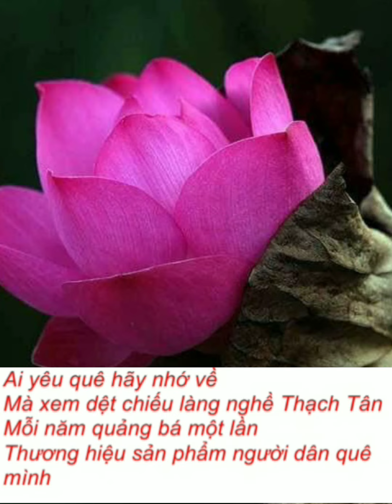CUỘC THI THƠ ONLINE - Tác Phẩm : SÔNG ĐẦM QUÊ TÔI -Tác giả : NGUYỄN NGỌC HÂN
CUỘC THI THƠ ONLINE - CẢM TÁC HOA SEN
TUẦN 8
Tác Phẩm : SÔNG ĐẦM QUÊ TÔI
Tác giả : NGUYỄN NGỌC HÂN - MS : 94

SÔNG ĐẦM QUÊ TÔI
Tác giả : Nguyễn Ngọc Hân

Ta về đất mẹ chiều nay
Nhìn đầm Sen nở mà ngây ngất lòng
Cánh đồng uốn lượn ven sông
Ai như dáng Mẹ cúi cong lưng gầy

Nhớ xưa trên mảnh đất này
Với bao chiến tích bàn tay anh hùng
Kỳ Anh nổi tiếng một vùng
Địa đạo Cách mạng ngang cùng Củ Chi

Một thời gian khó qua đi
Hòa Bình lập lại sử ghi đất này
Chính nhờ khối óc,bàn tay
Miệt mài sáng tạo đất này thành danh

Làng xưa vẫn đẹp như tranh
Sông Đầm,địa đạo Kỳ Anh thành đồng
Xuôi thuyền lướt nhẹ trên sông
Nhặt bao kỷ niệm trên sông ngày về

Ai yêu quê hãy nhớ về
Mà xem dệt chiếu làng nghề Thạch Tân
Mỗi năm quảng bá một lần
Thương hiệu sản phẩm người dân quê mình

Yêu sao mảnh đất hữu tình
Con người xứ Quảng ân tình thủy chung
Trăm hoa đua nở khắp vùng
Đợi tin chiến thắng hát cùng lời ca

Không còn cô vit,cô na
Về quê mới thấy chan hòa tình thương
Gởi người ở khắp bốn phương
Sông Đầm cảnh đẹp quê hương gọi mời./.